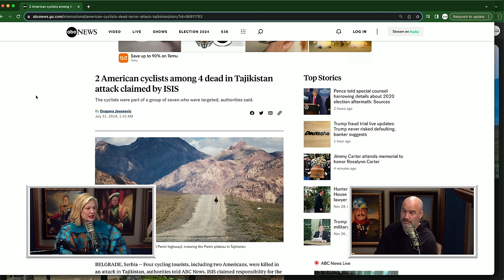American Tourists are DUMB | YMH Highlight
Christina shows Tom some super smart American travelers. Listen to Christina's advice: DON’T GO TO A -STAN unless you're down to get robbed or worse.